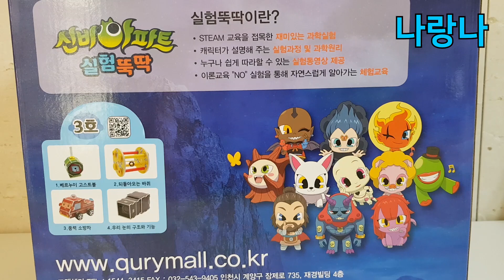객귀 좀 잡자!! 되돌아오는 바퀴로?? - 신비아파트 과학실험뚝딱 3호(미래과학교육원)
신비아파트 실험뚝딱 3호 - 되돌아오는 바퀴편

요리보리 도망다니는 객귀! 아우~~ 얄미웡~
신비와 금비가 아무리 쫓아다녀도 잡을수가 없었는데요.
그래서 만든 되돌아오는 바퀴! 밀어봐~ 다시 돌아올테다~~~
고무줄의 탄성을 이용한 과학실험 재미있게 봐주세요. ^^
그래서 특별한 공기의 압력 기능까지 업그레이드한 고스트볼을 선물해주기로 했어요!

해당 만들기 셋트는 "미래과학교육원"에서 지원해주셨습니다.